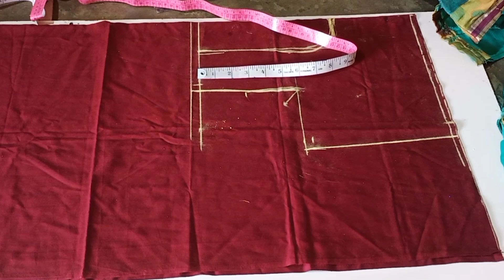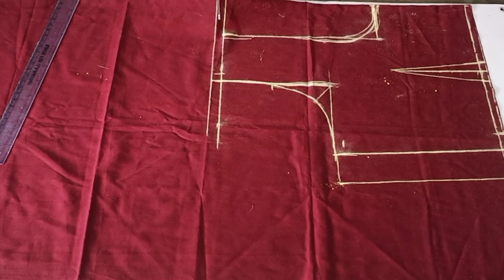అస్సలు బ్లౌజ్ కటింగ్ తెలియకపోతే//Basic blouse cutting class 1//beginners blouse cutting class1